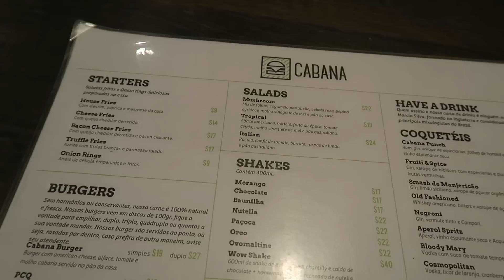Bye, Brasil!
Get Ninjas

Pink Lash (fale que você descobriu a Pink por mim e ganhe desconto)